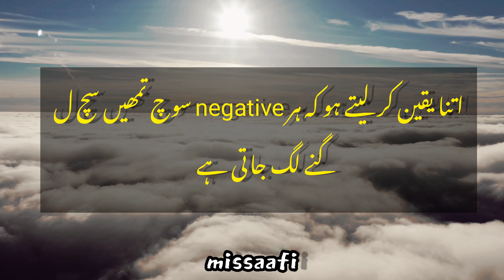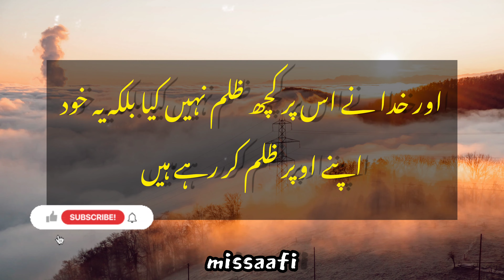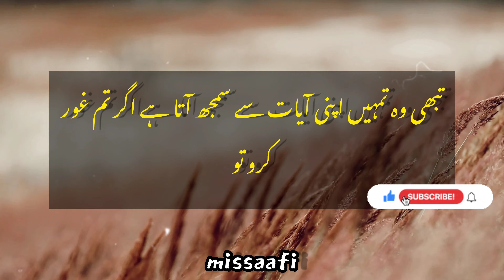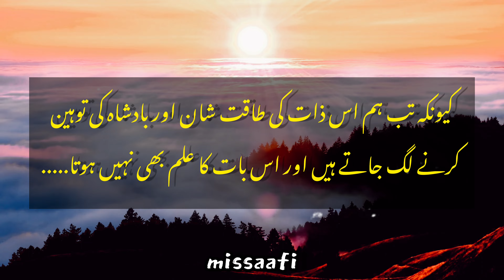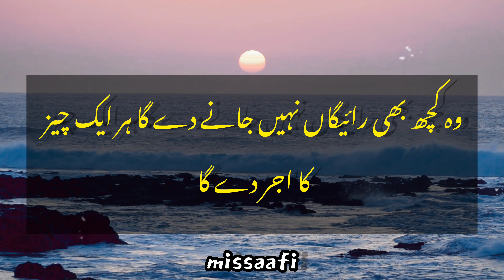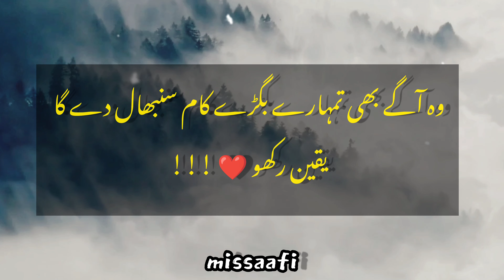Kisne keh diya tumhari duae radd ho gae hai ?? || Dua ki Qubooliyat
Jante ho ?? Na toh tum sabar krne me galti kr rhe ho or na hi mangne me galti kr rhe ho jante ho tum galti kha kr rhe ho ?

NOTE :
I download some pics and videos from Pixabay & Canva websites. Voice and Video editing By Me @missaafi